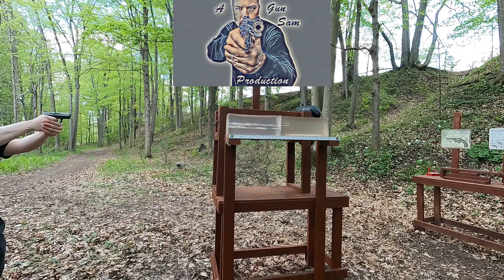Pocket Guns VS 🍉Watermelons!🍉.22 LR VS .380 ACP VS .38 Special VS .32 H&R Mag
Testing out some "pocket guns" against watermelons. Today I am using my Beretta Bobcat loaded with .22 LR CCI 32 gr Stingers, the Ruger LCR loaded with .380 ACP Remington HTP 88 gr JHP, the Taurus 605 loaded with .38 Special Remington HTP 110 gr SJHP and the Ruger LCR loaded with .32 H&R Mag 80 gr FTX. Always appreciative of any channel help :)